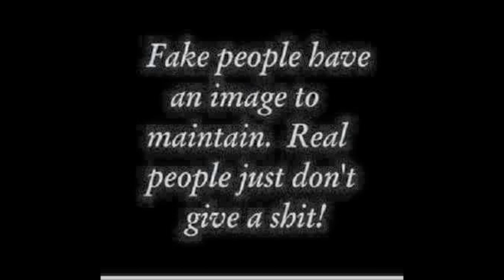Martial arts demo by me.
Some moves i done thru the years.